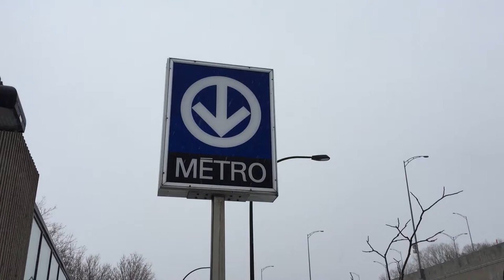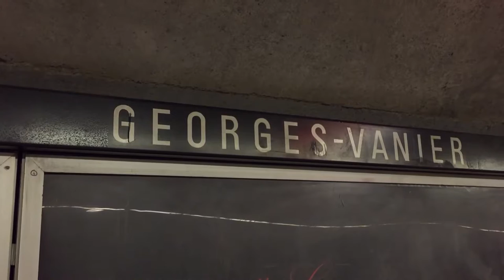Stations - Georges-Vanier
Metro station Georges-Vanier the only station without a bus stop but that doesn’t mean it has no traffic. In fact, this station is within the Sud-Ouest borough in a dense residential area. It is part of the 1980 extension to Place-Saint-Henri to reach the Green line at Lionel-Groulx